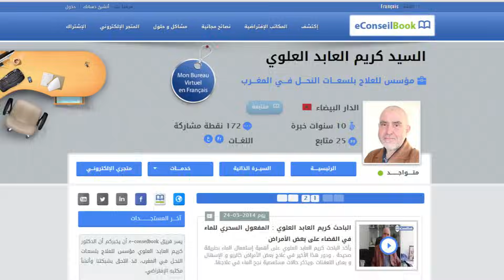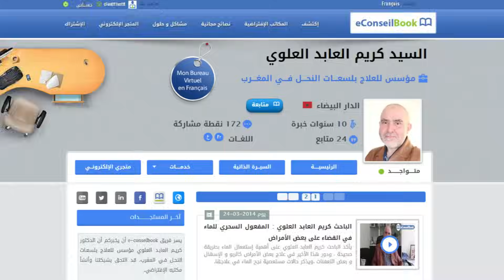Mr. Karim EL ABED EL ALAOUI | فوائد عصير البصل على الصحة | السيد كريم العابد العلوي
لمشاهدة الموضوع كاملا عن فوائد عصير البصل على الصحة على موقع eConseilBook

يشرح الباحث كريم العابد العلوي الفوائد العديدة والمثيرة لعصير البصل على صحة الفرد .كما يوضح الطريقة الأنجع لإستخدام هذا الشراب وكذا نتائجه المذهلة  التي عاينها الباحث .